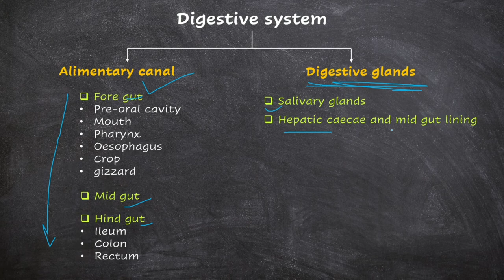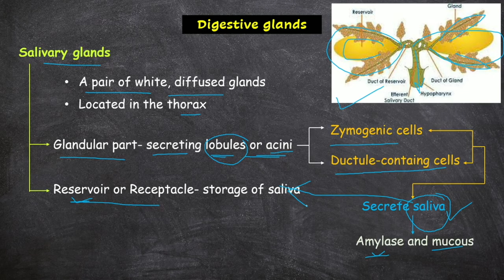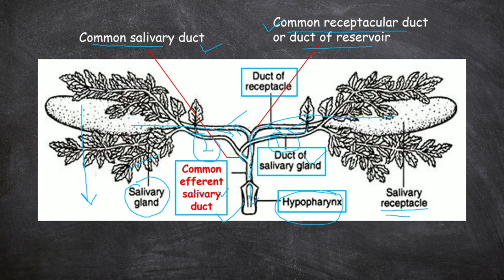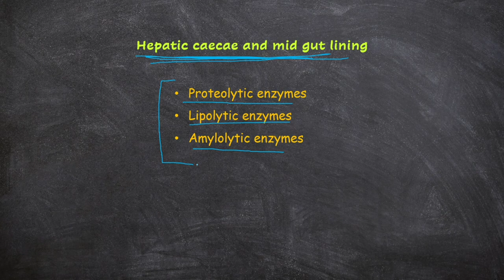Periplaneta americana (cockroach) || Digestive glands || Part 3 || Zoology || B. Sc. Ist Year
This video explains the digestive glands of Periplaneta americana (cockroach).
This video will be helpful for B. Sc. Ist year, B. Sc. Hons. Zoology, M. Sc. Zoology, etc.